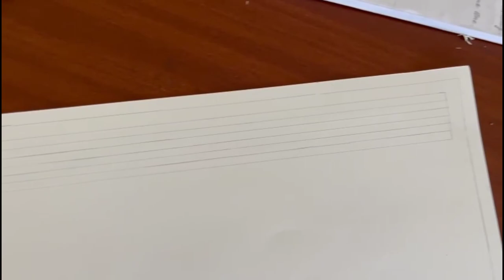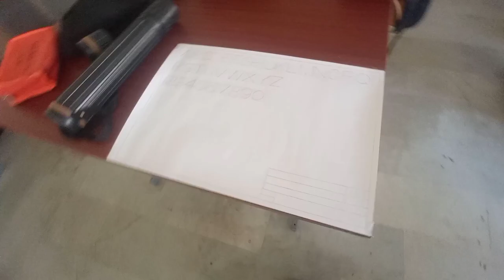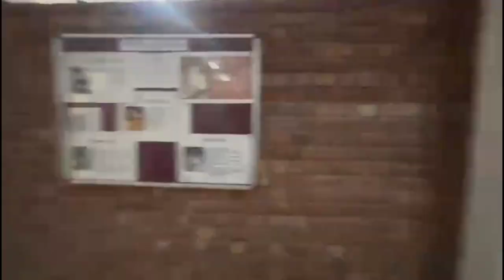COLLEGE DAY IN MY LIFE|| Full Day Of Classes 👐|| DIT University🎓 DEHRADUN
I everyone...
So today I am back with a vlog ❤😊
I hope you will like it 🙌

‌Like tha video , comment on the comment section.